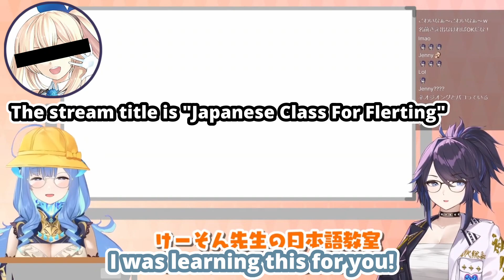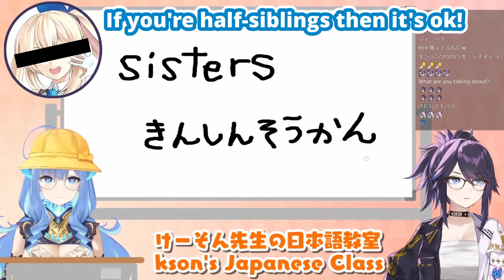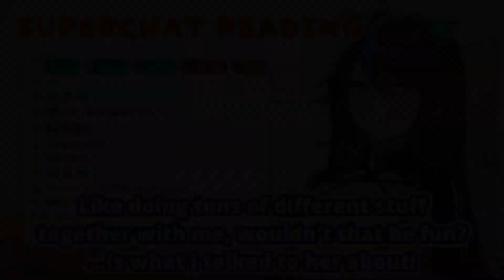"Lying" to Bandai Namco (Kson, Mirai Akari, Yura Rikudou) [Eng Subs]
The time when Kson "lied" to Bandai Namco to get the mysterious "Jenny" (Mirai Akari) to appear on her Japanese Class stream with Yura Rikudou...

● Source:
【地獄銭湯】今日も勝ったので風呂入ってくる【kson総長】

Thanks to JoshuaTapioca, Keowin and Brunom for TL checking!